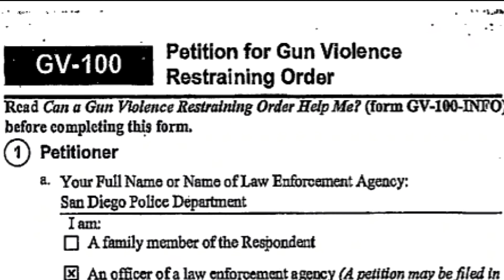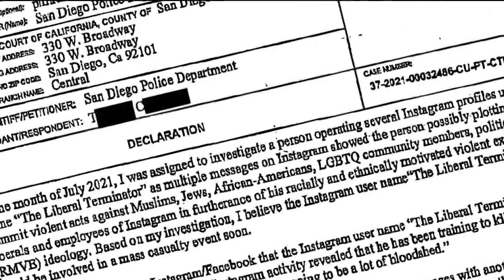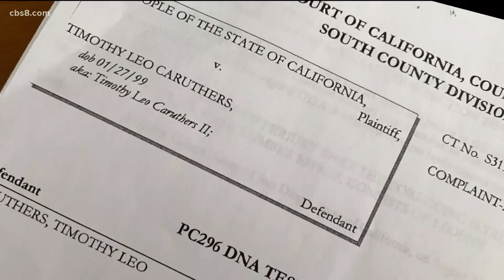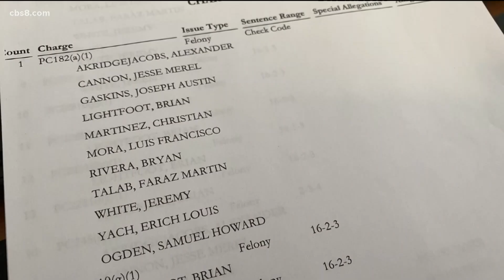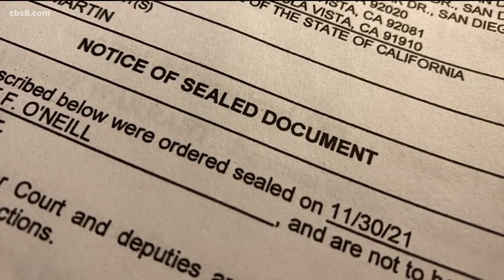San Diego City Attorney files secret gun violence restraining orders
Gun violence restraining orders (GVROs) are meant to protect the public from dangerous gun owners. So, you might expect the names of the gun owners targeted by local GVROs would be publicly available. But that’s not always the case.

Some gun violence restraining orders are kept secret, even though they are associated with high-profile cases.

Because the GVRO cases are sealed or redacted, members of the public cannot find the cases when searching by name on the San Diego County Court website.

CBS 8 started investigating secret gun violence restraining orders after San Diego City Attorney Mara Elliott filed one under seal against Larry Millete, only identifying him by his initials: “L.M.”